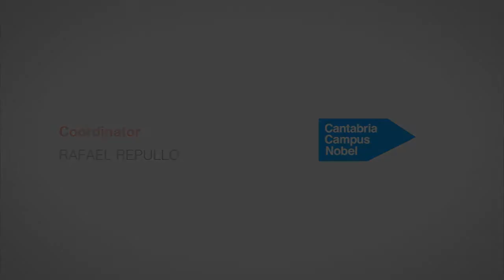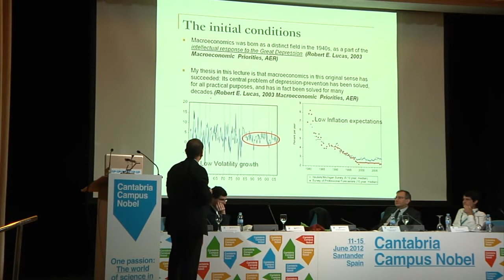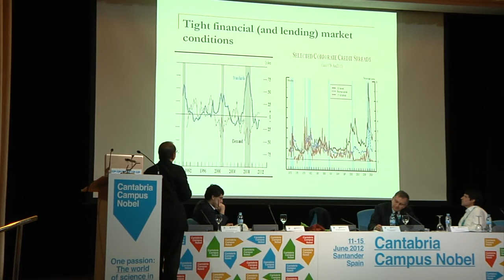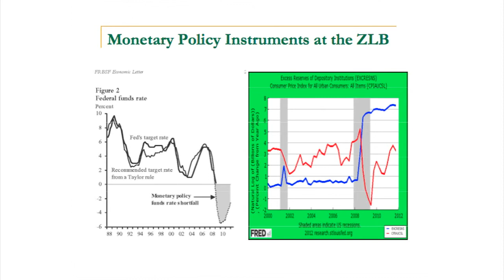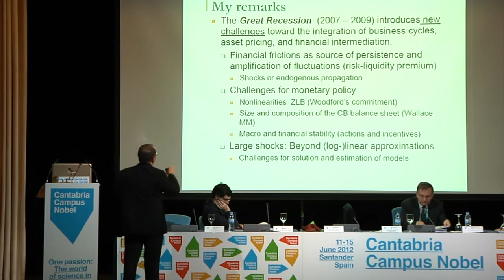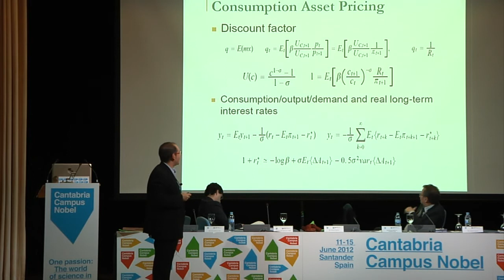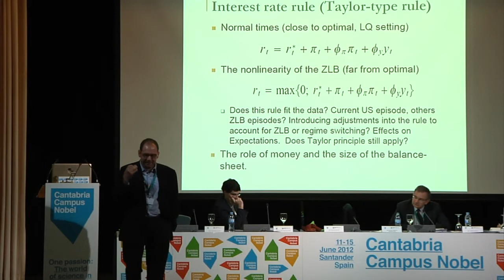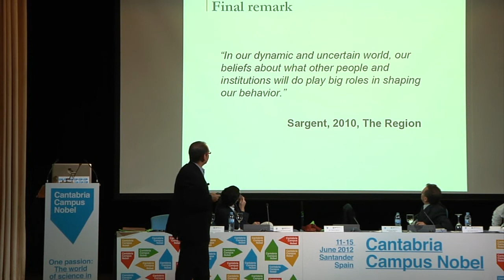David López Salido. "Macroeconomía contemporánea y política económica"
Presentación de David López Salido, Director Adjunto del Departamento de Estudios Monetarios de la Reserva Federal (EE.UU), como parte de la mesa redonda "Macroeconomía contemporánea y política económica"